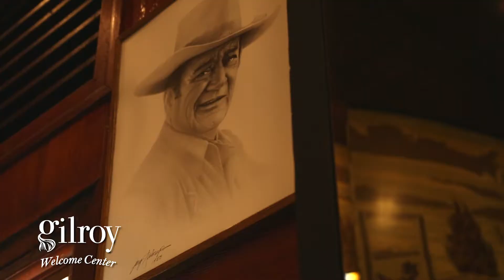Gilroy, CA - Stroll Back in Time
A stroll back through the history of Gilroy, CA